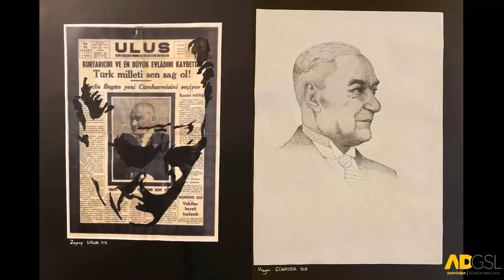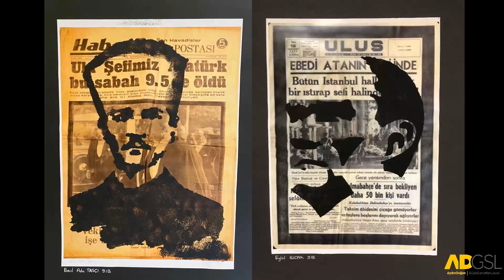“Atatürk” Konulu Resim Sergisi 10 Kasım 2021